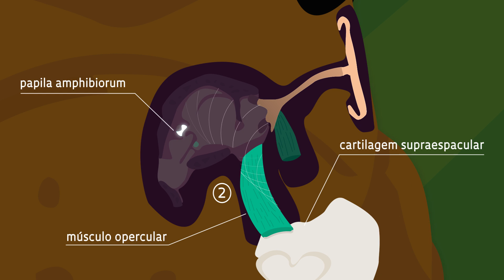Esse sapo da Mata Atlântica não escuta seu próprio canto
Um estudo feito com sapos do gênero Brachycephalus, conhecidos como sapinhos-pingo-de-ouro, mostram que eles são surdos à própria voz. Luís Felipe Toledo, professor do Instituto de Biologia da Unicamp, fala sobre a descoberta e funcionamento do sistema auditivo desses anfíbios.